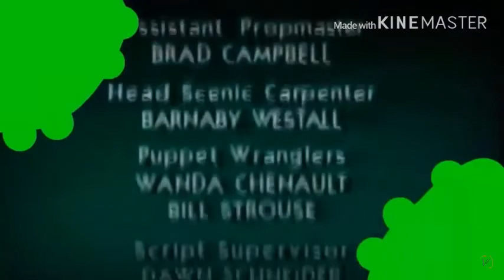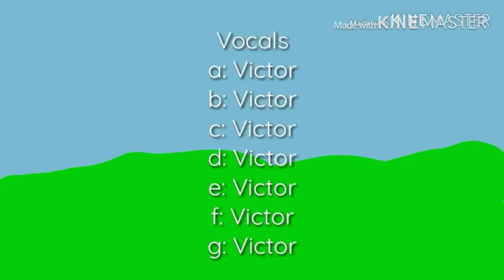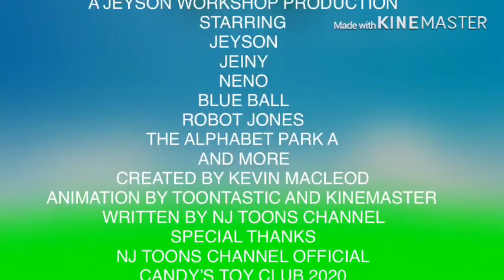Jeyson and Friends BFB Season 3 Episode 3 The Show Gose On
Requested by Mr. Peacook The TVO kid 2019